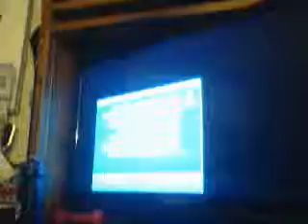WWE RAW 4/24/2017